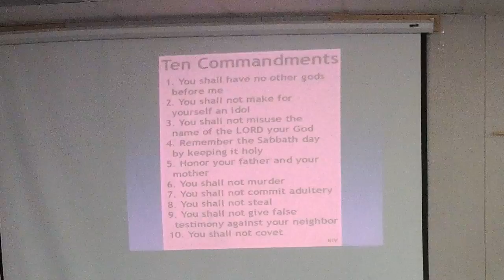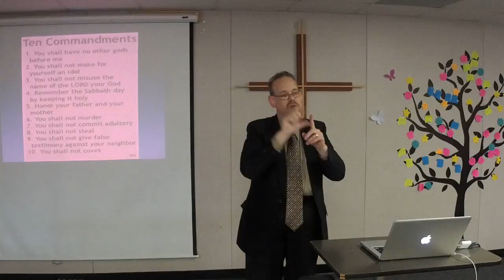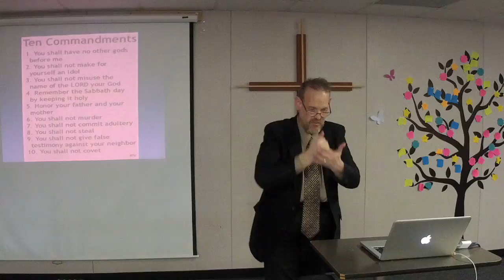The Ten Commandments